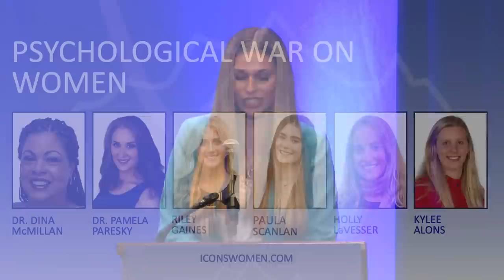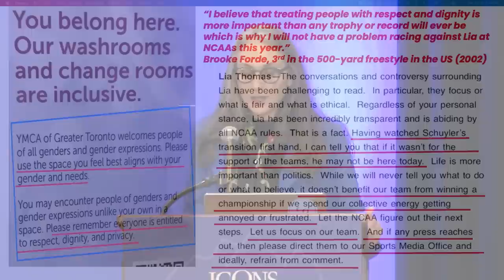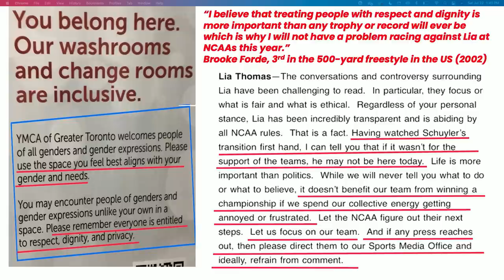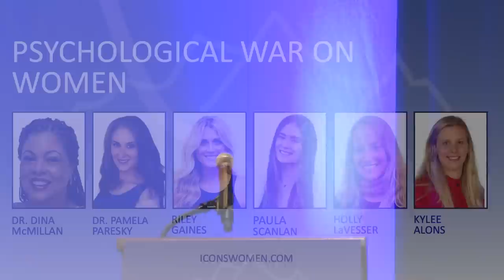Psychological War on Women - Riley Gaines, Paula Scanlan, Holly LaVesser, Kylee Alons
This session was introduced by Olivia Krolczyk, a current Chemistry student at the University of Cincinnati, where she recently received a failing grade on a paper because she used the term "biological woman."

The session explored concepts of abuse, consent, shame, and silence with psychologist and author Dr. Pamela Paresky and social psychologist and domestic violence expert, Dr. Dina McMillan. How can we recognize an abusive situation in sport and why is this important? How are current policies and practices in sport removing the empowerment sport is supposed to provide women?

This panel made news for its athlete participants. For the first time, three NCAA D1 swimmers (Riley Gaines, Paula Scanlan, and Kylee Alons) appeared together.  Cycling is a rampant hotspot for women’s rights, and mountain biking champion Holly LaVesser also spoke out.

Policies and practices shaped by sports leadership impact the emotional and psychological state of women and girls, in sport and in broader society. We cannot ignore the individual and societal effects when women and girls are shamed into silence or told they can’t expect their governing bodies to ensure fair and safe sport.

0:00 Olivia Krolczyk - Introduction
5:50 Pamela Paresky
15:02 Dr. Dina McMillan
23:51 Panel - Pamela Paresky, Riley Gaines, Paula Scanlan, Kylee Alons, and Holly LaVesser
58:00 Question and Answer